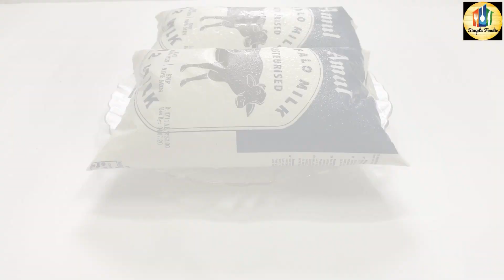3 INGREEDENT MILK CAKE (HALVAI STYLE)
Delicious and mouth watering delicacy...
I hope u try it.
it is really awesome , delightful ,and undoubtly easy .